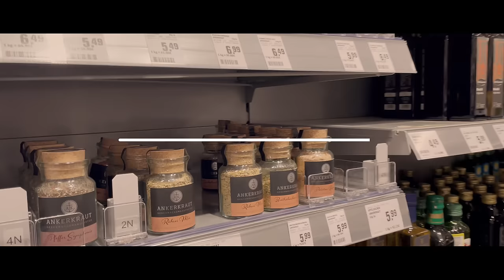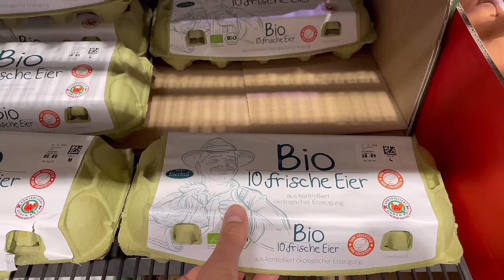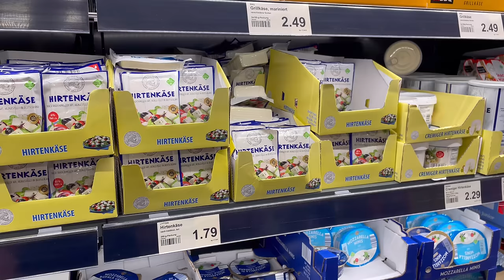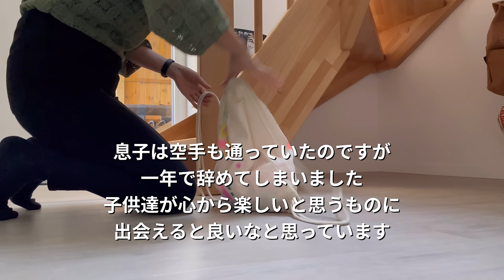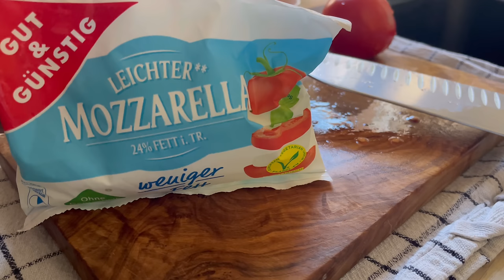【頑張らない海外生活】ドイツで《北海道》は地名ではなく○○の名前？！｜旬のものを味わうドイツ人に見習って｜ドイツのスーパーREWEとAldi｜休憩なしにやっていけないワンオペ一週間！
Guten Tag!!
夫が帰ってくる日曜日まで
とにかく楽しく！をモットーに頑張ります😂
いつも応援コメントやメッセージ、ありがとうございます♡
皆さんの応援のおかげでドイツ暮らしも楽しいものとなっています🤗

そしてやっとドイツの美味しいものを詰めたSETを販売できるようになりました✨
私のお気に入りだけを集めた
《NobanaセレクトSET 2023》数量限定で販売致します♡

Nobana

🔸お気に入りのナイフ-Victorinox-🔸
≪amazon≫

🔸動画に出てくるグラス-iittala-🔸
≪amazon≫

🔸Apple Watchが壊れたのでスマートバンドに乗り換え🔸
≪amazon≫

もしくは
にメッセージをくださいね～🥰

00:00 朝５時に起きて
02:58 ドイツのスーパーへ
07:26 ランチの準備
14:11 休憩タイム
18:37 家事に終わりなし